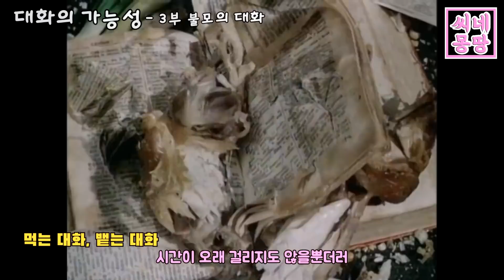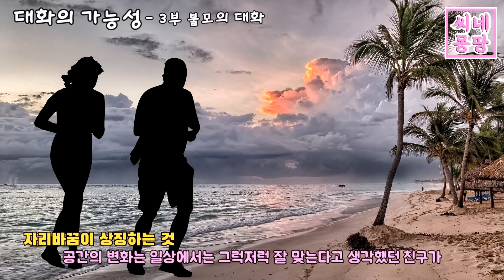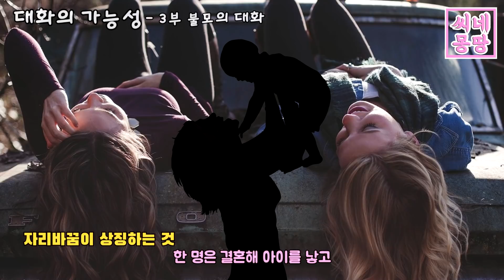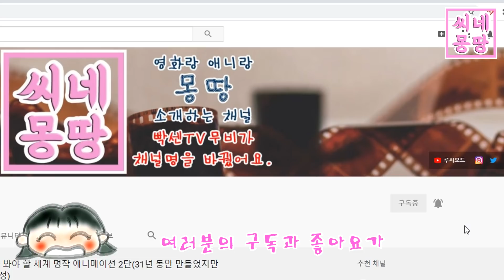1982년 체코에서 만들어진 역대 최고의 애니메이션 영화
🙋‍♀수상내역
1983 안시 국제애니메이션 페스티벌 그랑프리 수상
1983 베를린 국제 영화제 황금곰 최우수 단편 애니메이션상 수상
1983 베를린 C.I.D.A.L.C. 국제 영화제 명예 언급상 수상
17회 서울국제대안영상예술페스티벌, 2017 초청 얀 슈반크마이에르 (얀 슈반크마예르 회고전)
12회 시네바캉스 서울, 2017 초청 얀 슈반크마이에르 (상영작)

🙋‍♀그로테스크
‘얀 슈반크마이에르 감독님’ 하면 ‘그로테스크’라는 수식어가 늘 따라다닙니다
그로테스크란 인간이나 사물 따위를 괴기스럽게 묘사한 예술미를 말하는데요
‘괴기한 것, 극도로 부자연스러운 것, 흉측하고 우스꽝스러운 것’ 등
우스꽝스러우면서도 섬뜩한 무언가와 맞닥뜨리면서
불쾌함을 느낌과 동시에 규범이나 타인의 시선에서 벗어난 듯한 유쾌함을 느낄 때
우리는 그로테스크함을 느끼게 됩니다
얀 슈반크마이에르 감독님의 시각뿐 아니라 청각적으로도 과장된 기괴한 소리를 이용하여
그로테스크를 극대화했습니다
특히 [대화의 가능성]에 사용된 촉각적 사운드가 더욱더 그로테스크함을 느끼게 만들죠
특히 평범한 물건으로 낯선 그로테스크를 느끼게 하는 것이 그의 특기였습니다

🙋‍♀테리 길리엄이 선정한 역대 최고의 애니메이션 10편
*마스코트 1933
*피노키오 1940
*레드 핫 라이딩 후드 1943
*Out of the inkwell 1918
*Death Breath 1964
*Les Jeux des Anges 1964
*대화의 가능성 1982
*악어의 거리 1986
*장식품 1989
*사우스파크 1999